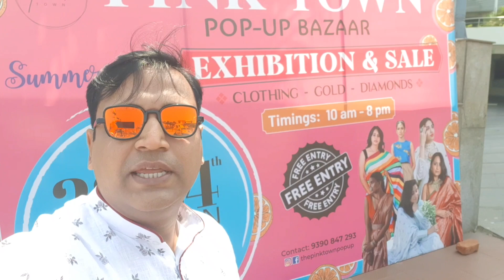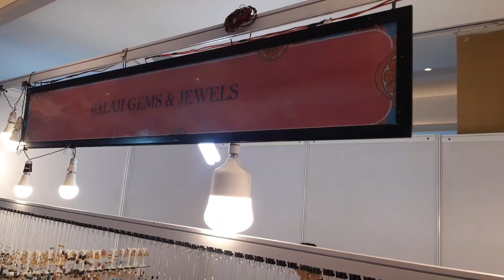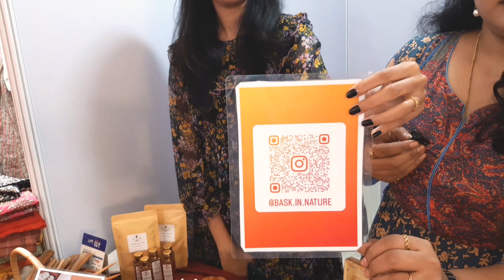PINK TOWN EXHIBITION IN NOVOTEL VISAKHAPATNAM 2023 | EXHIBITION AND SALE IN VIZAG NOVOLET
if u r in vizag must visit this exhibition on 23 and 24 of April 2023 👍

pink town exhibitions
novotel exhibition
vizag exhibition